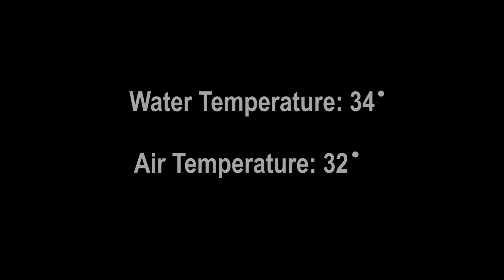Rope Swing Wednesday (Dec 3, 2015)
This video was originally uploaded December 3, 2015

On givingtuesday, the CG family donated $20,000 to help us continue to grow and improve Camp Gray. We thank you for your GREAT support!
As promised, Jeff & Topher took a trip off of the rope swing into frigid Lake Jake...
And thanks again!